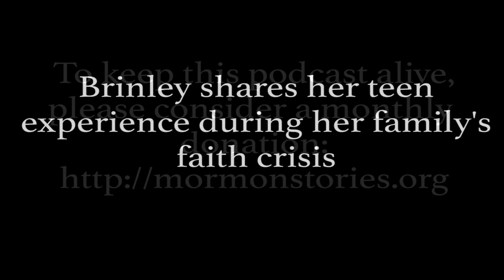Teen Perspective on LDS Faith Transition - Leah, Cody, and Brinley Young Pt. 2 - Mormon Stories 1048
Join us now for part 2 of our interview with Leah, Cody, and Brinley Young. In this segment, and for the first time on Mormon Stories Podcast, a Mormon teenager (Brinley) will discuss her perspective on her family’s faith crisis. We will conclude by discussing how the Young family has moved from fear to joy in their Mormon faith transition, including how they have managed relationships with believing family/friends/co-workers, their interaction with a high-level Mormon apologist, and their recent interactions with their bishop/stake president in response to their formation of a support group for transitioning/post-Mormons in Columbus, Ohio.

Timecodes:
00:00 Introduction
03:40 What's it like to be the first teen on MSP?
04:40 Asking Leah and Cody why they give Brinley a chance to share her story
06:48 John encouraging watchers to share this story
08:14 Brinley introducing herself
09:20 How did you live the belief system?
10:50 What did the gospel give you?
13:55 Meaning of Jesus
15:05 Relation with Heavenly father and prayer
15:57 What was the church experience for you?
16:57 Leah and Cody adding a little bit
18:20 Father's blessings and what they mean to Brinley
20:04 What type of identity did you have?
21:26 Did you ever doubt? Evolution
23:05 Evolution as one of Cody's shelf items. Bringing up the subject with Brinley
26:14 Harmony with sisters
27:15 Dealing with the rules of the belief
28:10 How is Brinley living up to her parents' wishes and dreams
30:32 When things started to not go so well
33:00 When did you get a sense there were cracks? Something's really wrong. Divorce?
35:17 Seeing the e-mail
35:41 Leah reasons for e-mailings. Planning the perfect plan to tell.
37:15 Cody: last pillar standing
38:34 John explaining that e-mail is a useful tactic to keep the conversation going
39:37 Cody explaining safety measures
40:50 Brinley seeing the e-mail and freaking out. Everything clicks. Calling her aunt.
41:47 What were you afraid of? Brinley called the JW leader, then calls her parents
42:19 Leah telling taking the call and the perfect plan falls apart. Racing home.
44:06 Leah and Cody come home and meet Brinley
44:27 Brinley being mad. For all three a very intense moment. Cody telling he doesn't know the church is true.
46:38 Hugging and sobbing. Leah thinking this is so wrong, unfair.
47:22 Talking for 3 hours. Her dad telling about his doubt was the hardest thing ever.
48:32 Kinderhook plates. John explaining a bit more about this.
49:01 Finding out Santa isn't real on a much greater scale. Everything fell apart
50:15 How did the talk conclude? Leah and Cody trying to comfort Brinley
51:15 Brinley wanted it to be done. Mindset nothing's there anymore
51:52 Cody and Leah trying to understand how to go from there
52:22 Leah and Cody going on the trip. Feeling miserable.
53:08 John explains you don't want to harm loved ones. Withholding information has pros and cons.
55:37 Leah and Cody telling the other kids